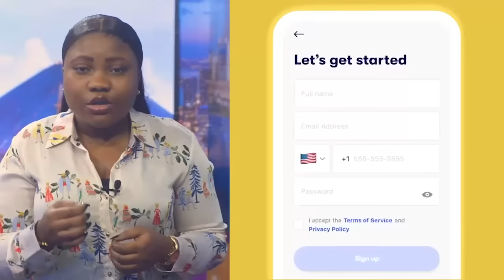KATUMBI EST-IL COMPLICE DU M23? DES RÉVÉLATIONS TROUBLANTE DE BALODJWA ET MANIX IYENDA